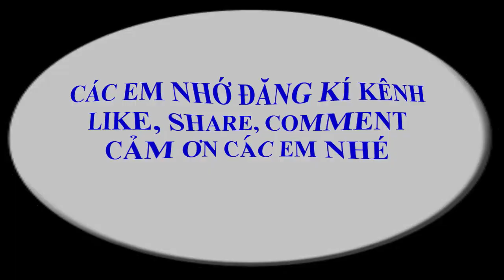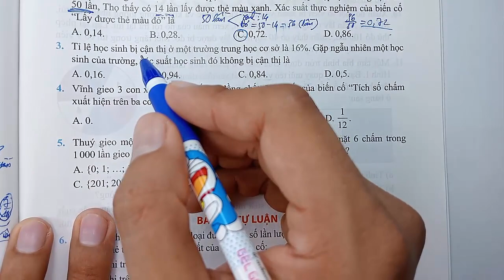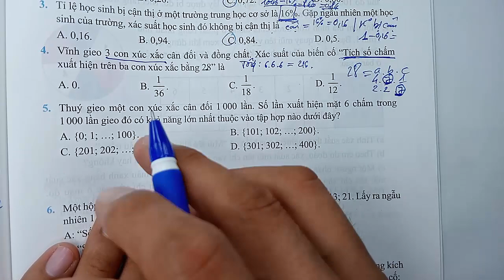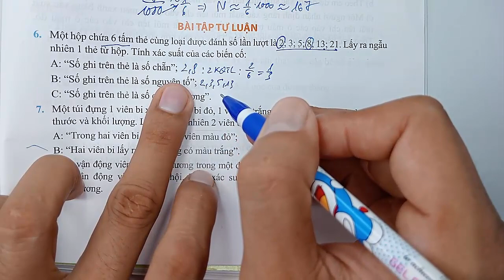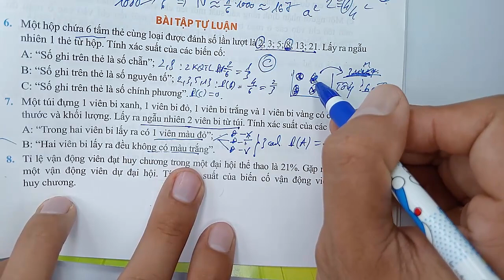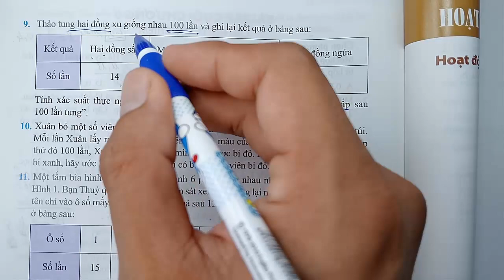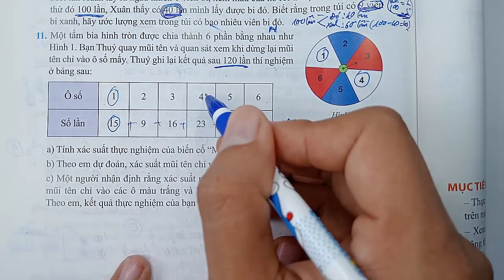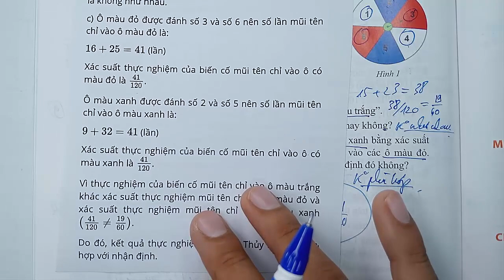Toán học lớp 8 - Chân trời sáng tạo - Chương 9 - Bài tập cuối chương 9 | Xác suất